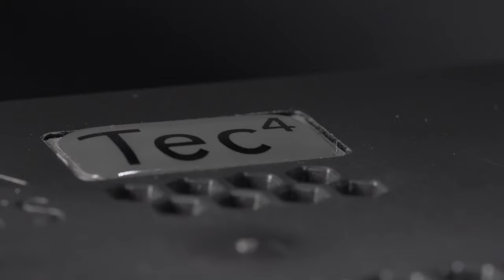The FELIX Tec 4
The FELIX Tec 4 is an effective, quality 3D printer.  Based on the first generation of FELIXprinters, we have simply built on this classic and ensured that it delivers on promises to clients, print after print.